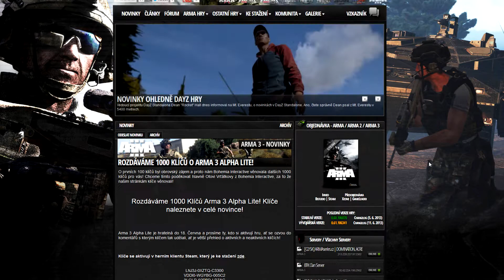Arma 3 Alpha Lite 1000 Keys Giveaway!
My czech site about Arma series has giveaway with 1000 Arma 3 Alpha Lite keys and I want to share it with you too! Arma 3 Alpha Lite is playable to 18 of June so this is your last chanco to try this amazing game!

LINK TO WEBSITE WITH KES!